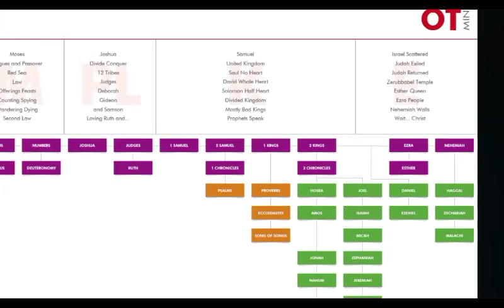Walk Thru The Bible 151207_3 Rev Gil Balignasay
Walk thru OT Mini (GGS).
Dec. 7, 2015.
Greenhills Christian Fellowship, Oritgas Center, Mandaluyong City, Phils.,
Instructor: Rev. Gil Balignasay, National Training Director, WorldTeach Philippines.

This is a presentation and training of Walk thru the OT -mini (walking thru the OT in 40 steps).